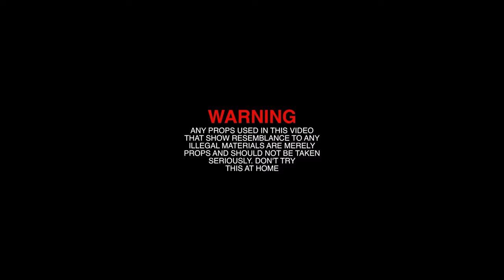Jae Kush - Another One (Official Video)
Shot by @Mikeenvisions